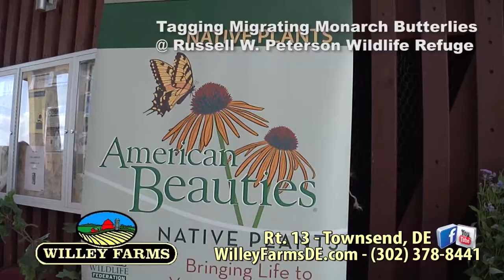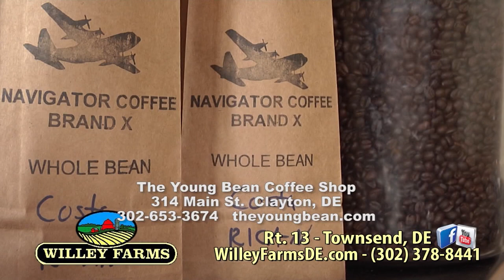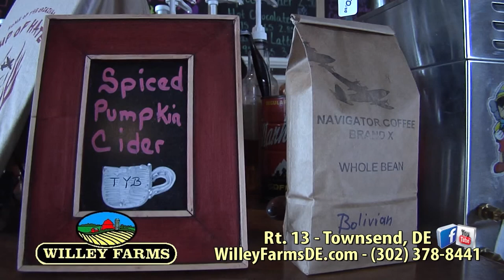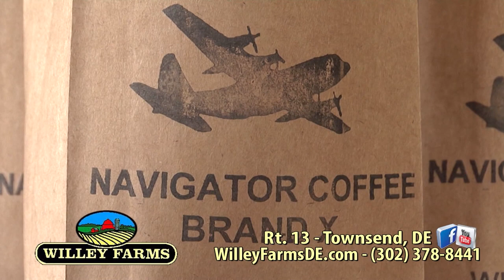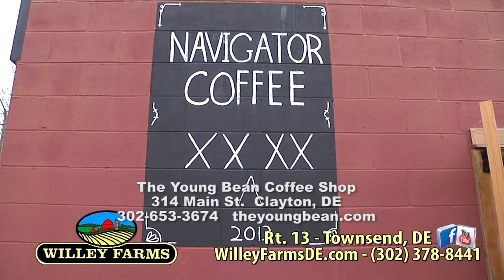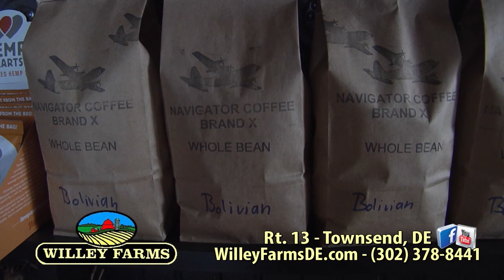Willey Farms Show April 2016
All about bees, cooking Swiss chard and making delicious lemon bars.